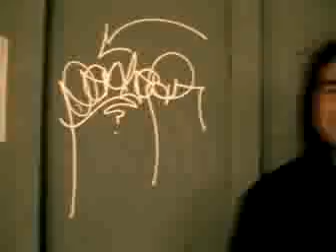elementality vol.1 brent atchley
rifado¡¡